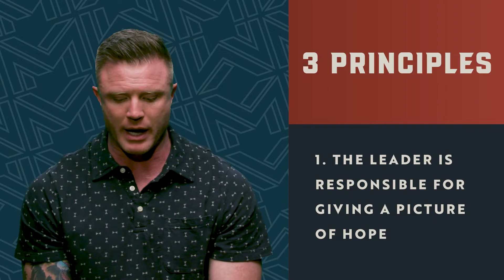Managing Morale As A Leader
BEN’S BOOKS

Student Ministry That Matters

Within Reach Book

A Different College Experience

MORE RESOURCES

Lifeway Students publishes Bible study material for teenagers and facilitates summer camps and summer missions projects for teenagers all across the country.